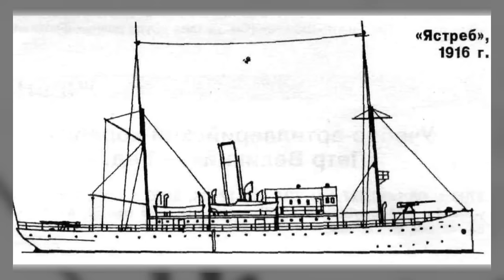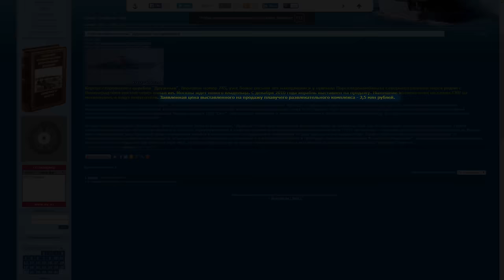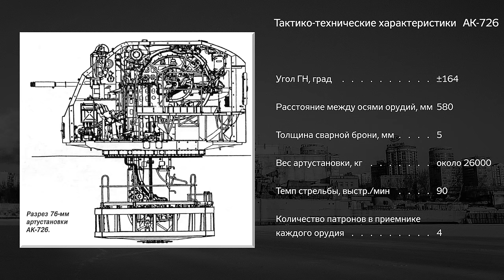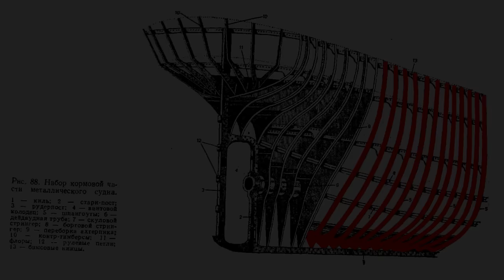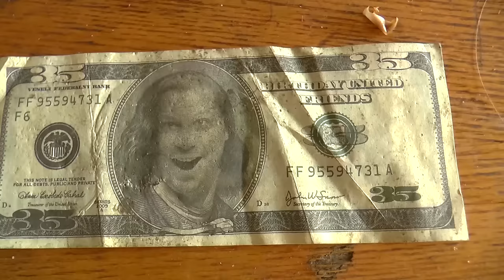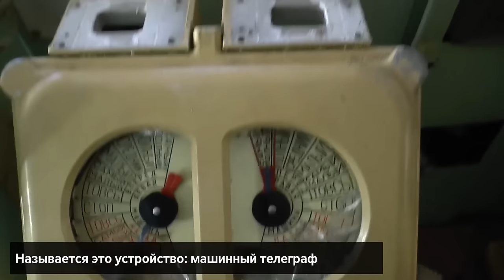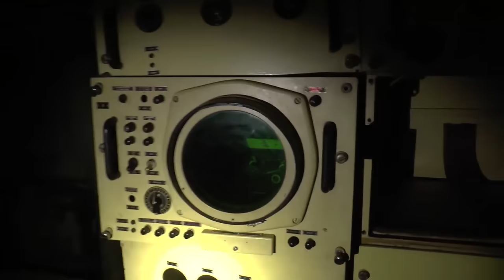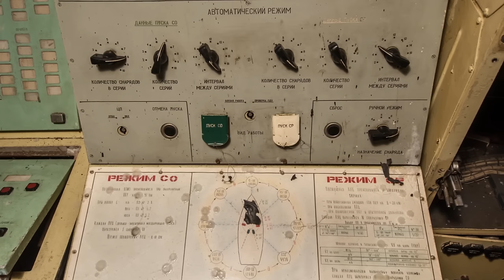Сторожевой корабль «Дружный». Сталк с МШ. \ Guard Ship «Druzhniy»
Помощь проекту:
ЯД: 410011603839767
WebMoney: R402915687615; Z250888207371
Карта: 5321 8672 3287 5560